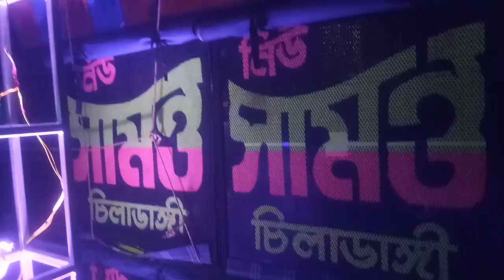June 7, 2023